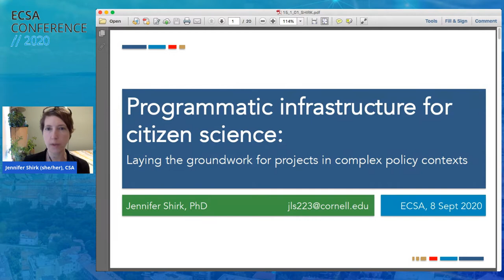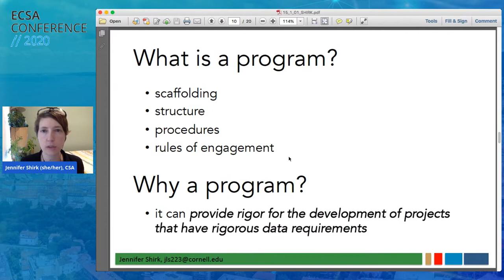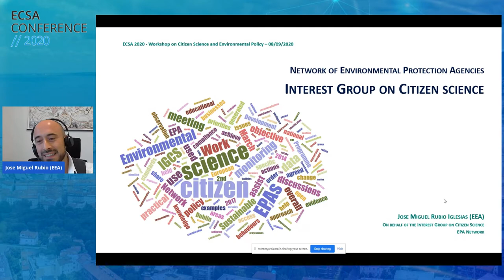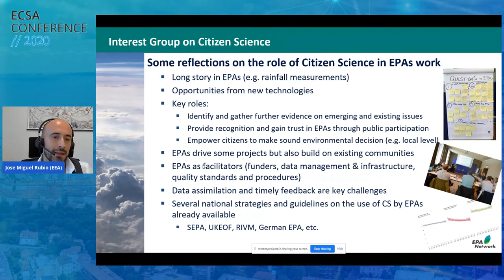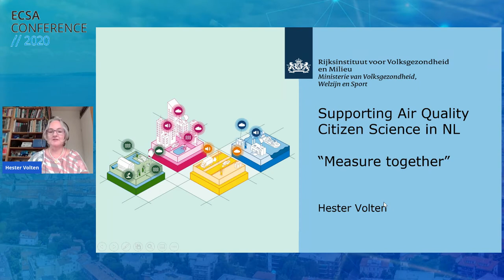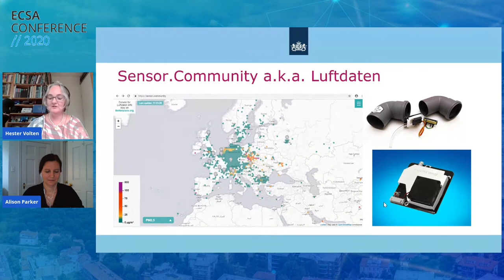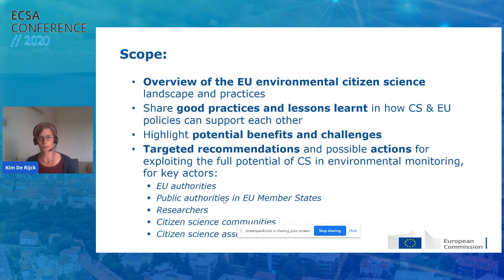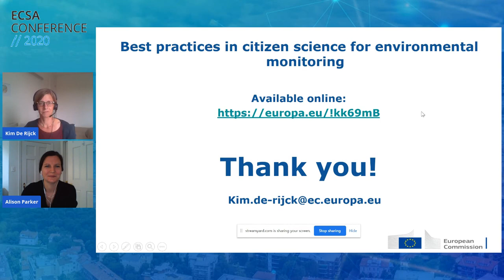15 Citizen science and environmental policy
Parallel session |  Chairperson: Alison Parker |  Tuesday, 08 September 2020 |  15:30-16:30

15.1 Citizen science and environmental policy

Author/s: Hester Volten, José Miguel Rubio Iglesias, Jennifer Shirk and Kim de Rijck

Presenters: José Miguel Rubio Iglesias, Kim de Rijck, Jennifer Shirk, Hester Volten

Summary:
This workshop reviews work by environmental management and regulatory agencies, both in the US and in Europe, to support citizen science in policy contexts. The session opens with perspectives from several US agencies striving to provide infrastructure for effective projects, illustrated by one regional case study. Attendees will then hear about activities carried out by European EPAs, in particular the Interest Group on Citizen Science and air quality initiatives by RIVM (Netherlands). The workshop will close with the presentation of a European Commission document on citizen science and environmental monitoring, recently published, which targets both public authorities and citizen science communities.